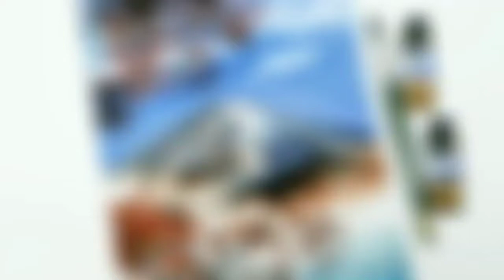Watercolor Landscape Painting Mt. Fuji Volcano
In this painting I’m using :
* Mijello Gold Mission Watercolors
* Strathmore cold Pressed 140 lb watercolor paper